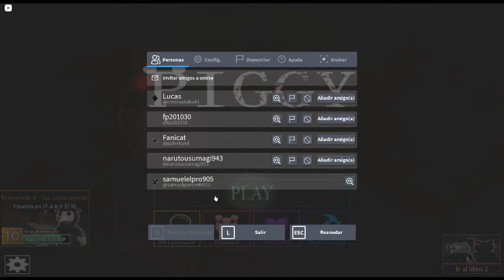robloxapp 20211014 1626586